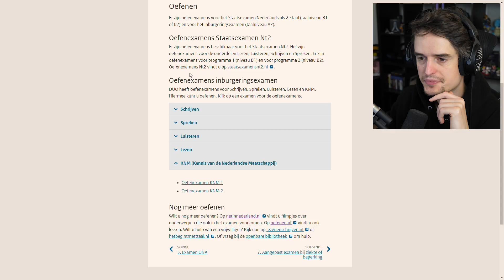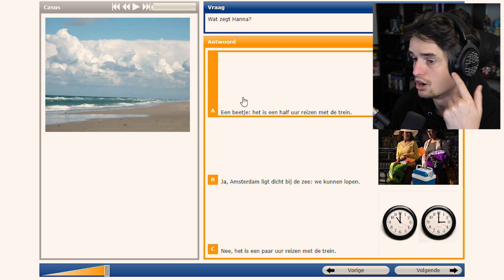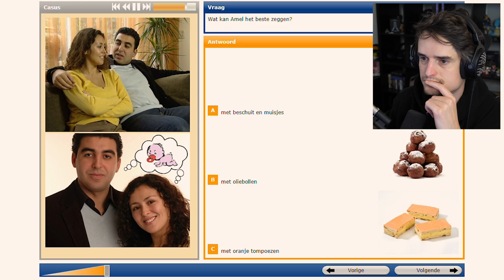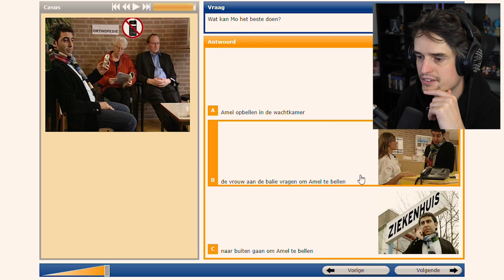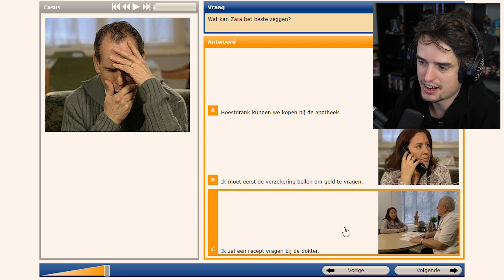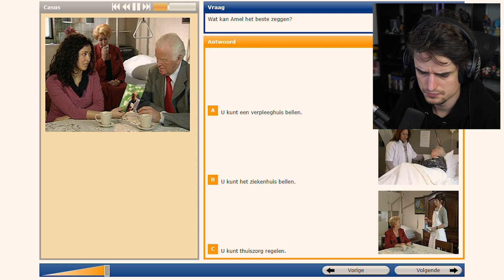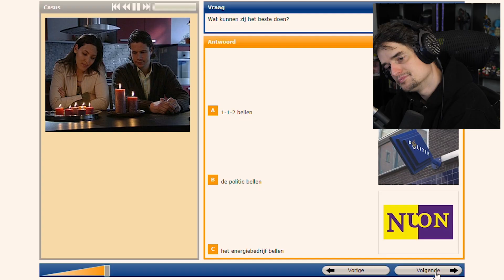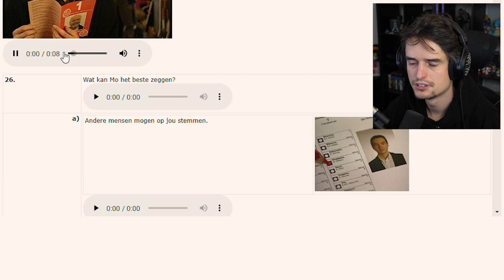Wat moet je doen voor een Inburgeringscursus?